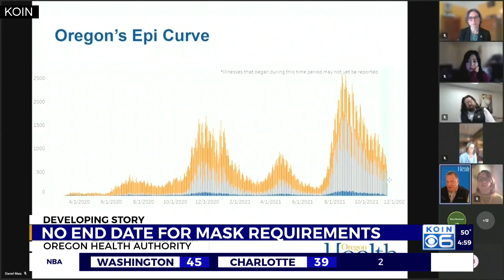OHA: Masks required into new year as cases persist